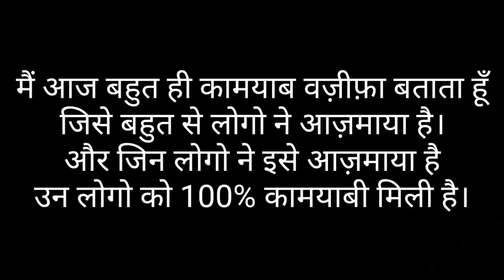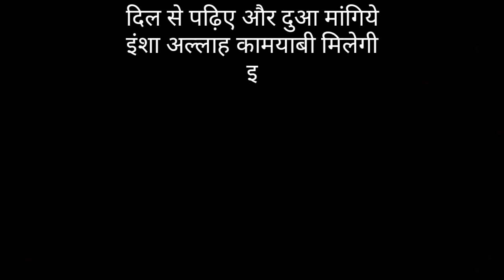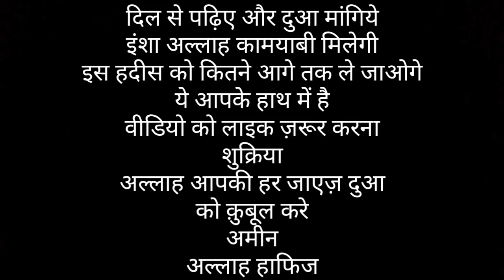Aap is Amal ko Ajmaye Meine bhi Ajmaya hai Aur Dua Puri Ho Gayi/Azhari Network